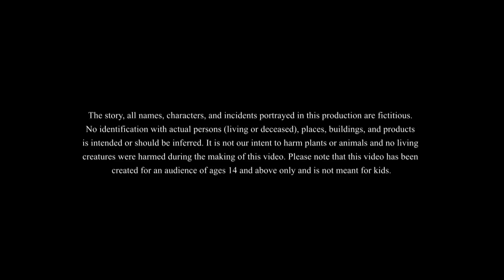தங்க அறுவடை | Tamil Stories | Tamil Moral Stories | Bedtime Stories | Tamil Fairy Tales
Story - The Golden Harvest